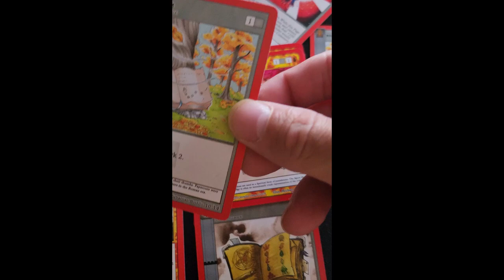There he goes...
I'm sick...but also learning to edit. (Using that word very loosely.)